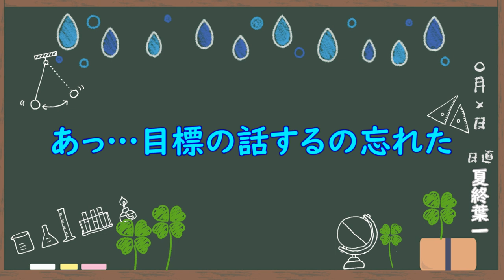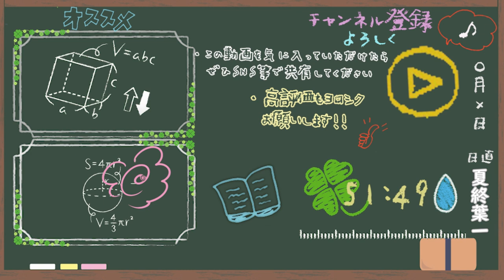【反省？達成？】この夏を振り返ってみましょ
話し忘れた目標の話。
この夏、年内登録者の目標を45万から50万に上げたんです。
この動画投稿しているときが434000人…ってことは残り66000人。
年内あと４ヶ月で66000人…去年より2万人以上ペース上げなきゃなので、正直きっつい数字なんですが、どうしても年内でハーフミリオン達成したいので、是非応援お願いします(涙)

達成したら何かやろうね。
‹使用音源›
「甘茶の音楽工房」